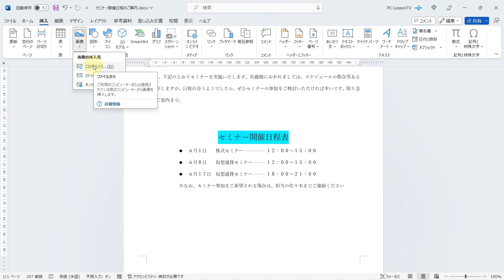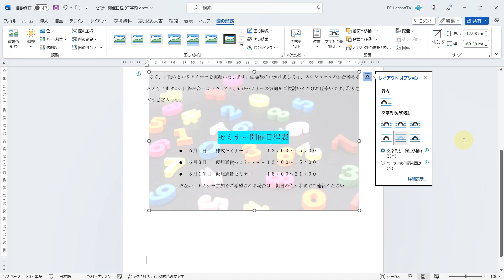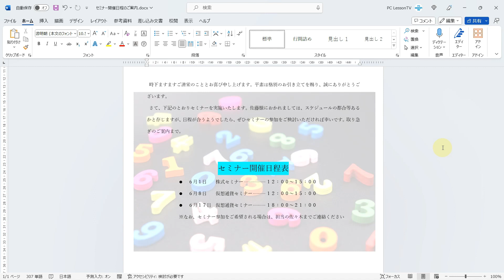Wordで文章の背景に写真を使う時に覚えておくと良いポイントとは？